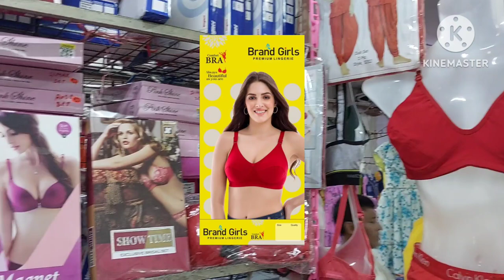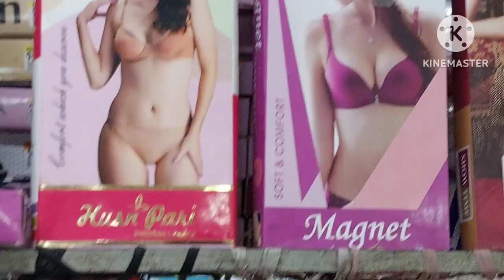Ladies Undergarments Market ABM Haat Kolkata | Bra Panty Manufacturer and Wholesaler | 9831064211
ABM HAAT, OLD BUILDING , SHOP NO. Q19, 1ST FLOOR, KOLKATA, Meteaburz. Bra Panty Specialist, Manufacturer and Wholesaler Kolkata.